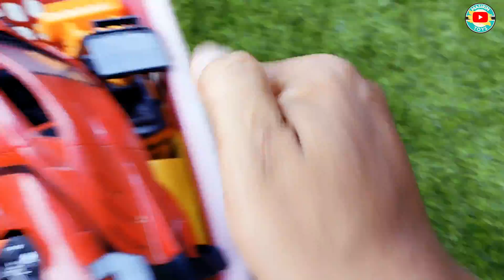Mobil Mobilan Truk Molen, Dum Truck, Mobil Polisi, Mobil Balap, Ambulance, Mobil Pemadam 53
Like, komen, share dan bunyikan lonceng nya agar kamu tidak ketinggalan video terbaru dari kami..!!!